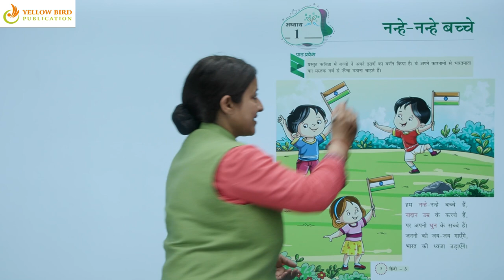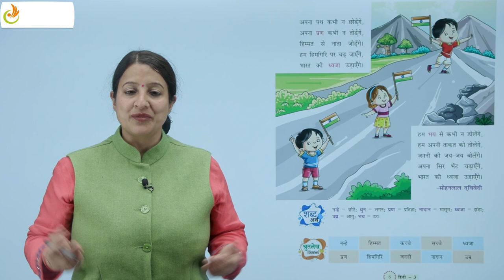Ch 1 | YBPL | Hindi | Hindi 3 | नन्हे-नन्हे बच्चे | For children